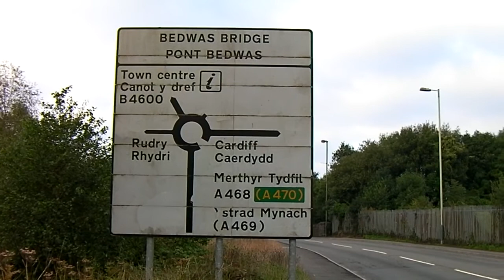With MOT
Early morning the day after the car passed it's first MOT. A wander into a Sunday morning Caerphilly.  Past the River Rhymney and into the Malcolm Uphill.  Full English and the odd pint or two.